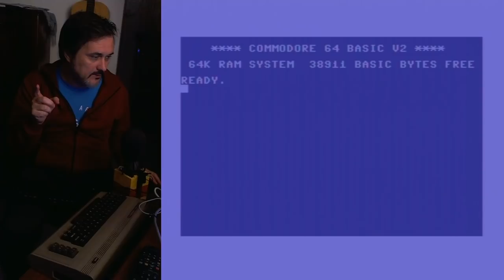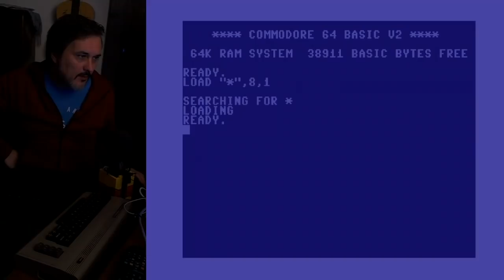C64 ADVENT SHOW - 11 dicembre 2021: DIG DUG, giusto NTSC, lento PAL, ricordando MTJ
Avvertenze: contiene Taizo Hori.